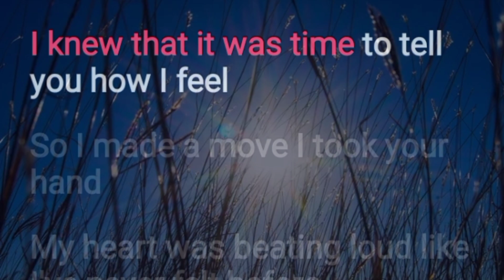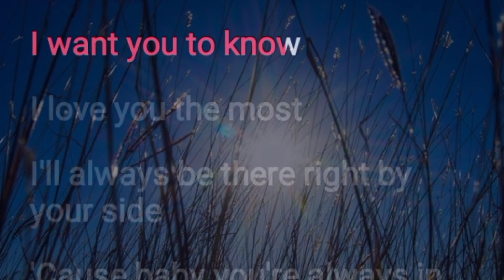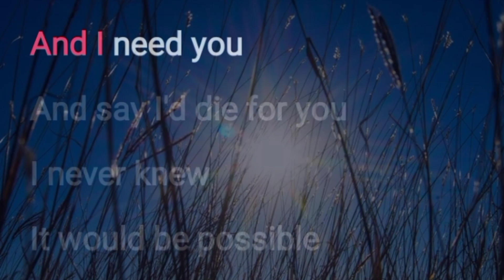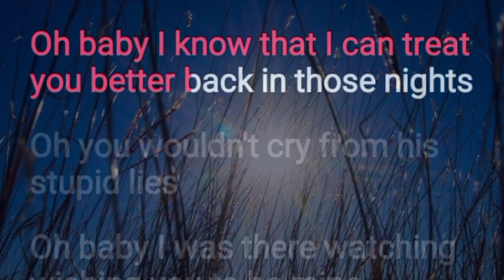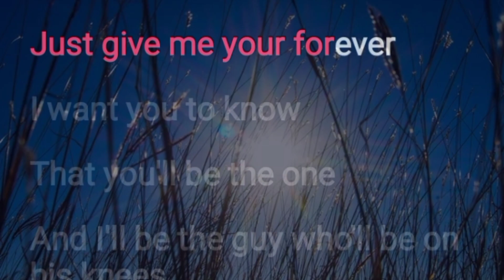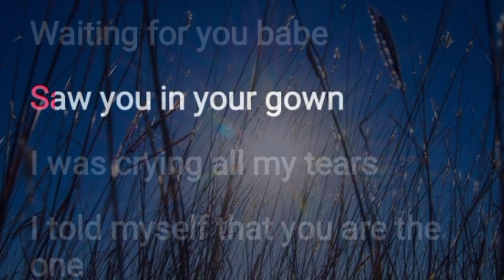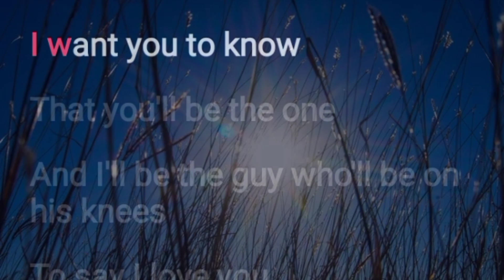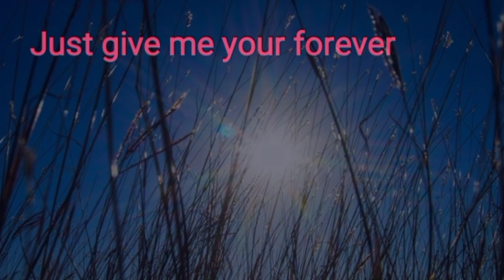GIVE ME YOUR FOREVER - ZACK TABUDLO (KARAOKE)